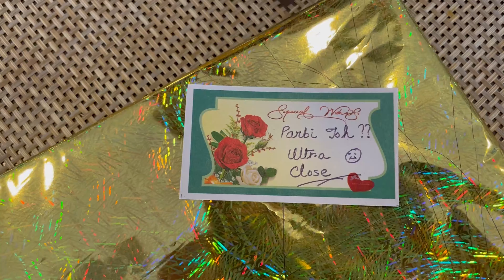REUNION WITH CHILDHOOD BUDDIES || ALMOST AFTER AN YEAR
Hi guys,
This is Vikramjeet & Dhriti we live in Kolkata. We would love to share our wanderlust moments with you all.
We both are crazy about riding, travelling, trekking, adventurous sports. Our vlog is all about capturing each and every moments of our lifestyle.

hit likes.

Your love & support will
motivate us to create
good daily vlogs.
God bless you all.
Lots of  ❤️.